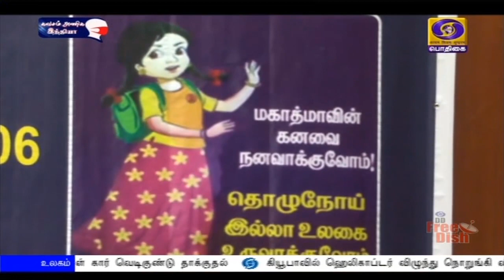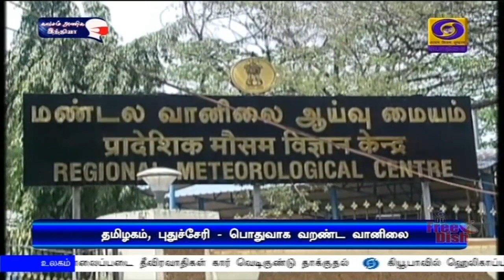பொதிகை பிற்பகல் 2.00 மணி செய்திகள் [30.01.2021]PodhigaiTamilNews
1)     நாடாளுமன்ற பட்ஜெட் கூட்டத்தொடரை சுமூகமாக நடத்த பிரதமர் நரேந்திர மோதி தலைமையில் அனைத்துக்கட்சிக்கூட்டம்.

2)   பிரதமர் நரேந்திர மோதி நாளை வானொலியில் மனதின் குரல் நிகழ்ச்சி மூலம் நாட்டு மக்களிடையே உரையாற்றுகிறார்.

3) தேசப்பிதா மகாத்மா காந்தியின் 73-வது நினைவு தினம் - தில்லி ராஜ்காட்டில் குடியரசுத் தலைவர், பிரதமர் உள்ளிட்ட தலைவர்கள் அஞ்சலி.
** சென்னையில்  ஆளுநர், முதலமைச்சர் காந்தி சிலைக்கு மாலை அணிவித்து மரியாதை**

4)  பிஜேபி மாநில மையக்குழுக் கூட்டம் மதுரையில் கட்சித் தலைவர் ஜெ பி நட்டா தலைமையில் நடைபெற்றது - சட்டப்பேரவைத் தேர்தல், அரசியல் நிலைமைகள் குறித்து ஆலோசனை.

5)  ஈராக்கில் அமெரிக்க வான்படை நடத்திய தாக்குதலில் ஐ எஸ் தீவிரவாத இயக்கத்தலைவர் உயிரிழப்பு.

6) சையத் முஷ்டாக் அலி கோப்பை 20 ஓவர் கிரிக்கெட் போட்டி - நாளை இறுதிப்போட்டியில் தமிழகம் - பரோடா மோதல்.